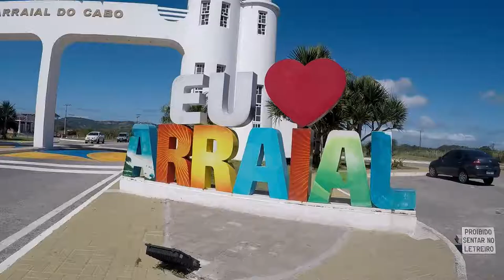ARRAIAL DO CABO 2018